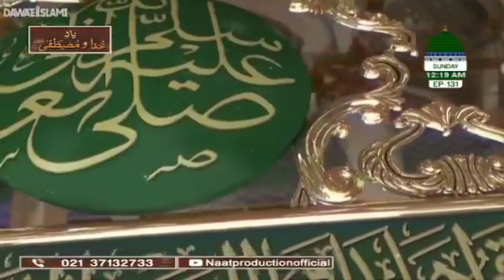Aye Khatm-e-Rasul Maki Madani